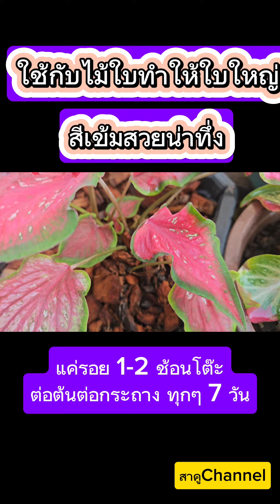แจกฟรี 2 วิธี ง่ายๆ!!ระเบิดราก เร่งดอกเร่งผล ช่วยให้พืชเจริญเติบโต เร็ว กำจัดเพลี้ยมดหนอนแมลงจบเลย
ปลูกต้นไม้ให้เจริญเติบโต ติดดอกออกผลดก ไร้แมลงศัตรูพืชปลอดโรค ไม่ยากค่ะแค่ทำตามนี้
วันนี้มีสูตรง่ายๆขอแนะนำสะดวกสูตรไหนเลือกใช้ได้เลย
👉วันนี้ขอแนะนำกากกาแฟมีธาตุสารอาหารที่จำเป็นต่อการเจริญเติบโตของพืชมากมาย
มีไนโตรเจนฟอสฟอรัสโพแทสเซียม แคลเซียมและกำมะถัน ถังบำรุงทำให้พืชโตเร็วแข็งแรงมีดอกมีผล และยังขับไล่มดเพลี้ยหนอนแมลงป้องกันกำจัดโรคใบจุดใบด่างใบเหลืองสาเหตุที่เกิดจากเชื้อรา
✅วิธีการใช้ ใช้กากกาแฟ 1 ช้อนโต๊ะโรยรอบๆโคนต้น แล้วใช้ดินกลบรดน้ำตามทุกๆ 7 วันเท่านี้ ต้นไม้พืชผักก็งามแล้วค่ะ
หากใครไม่มีกากกาแฟใช้กาแฟดำได้นะคะ
สำหรับ คุณผู้ชมท่านไหนที่ไม่สะดวกไม่มีกากกาแฟ ใช้ ปุ๋ยชีวภาพได้เลย แม่จิ๋มขอแนะนำสารปรับปรุงดิน ใช้ตั้งแต่ผสมดินปลูก หรือหลังปลูกได้เลย เป็นแบบชีวภาพ มีความยั่งยืน ต้นไม้โตเร็ว อยู่ได้นาน
โดยการใช้อะมิโน ฮิวมิค เป็นปุ๋ย อาหารพืช ช่วยเร่งราก ช่วยปรับปรุงดินแน่นดินแข็งดินด้านดินเหนียวทำให้โปร่งร่วนซุย ทำให้พืชใบเขียวเร็วแบบยั่งยืนแตกยอดรากขยายกอ​แตกยอด​ แล้วยังช่วยเร่งสีดอก ไม่มีสีเข้มสวยด้วย ลองหาใช้กันดูนะคะ
✅สนใจพิกัดตะกร้าเหลือง ที่.ต.ต​ ช่อง.​sacool Chanel​ เลยค่ะ